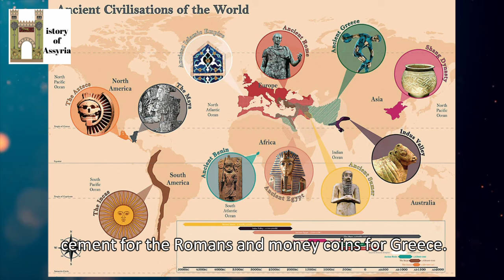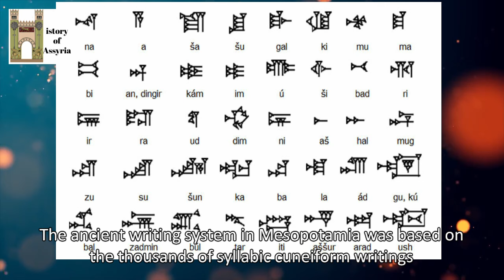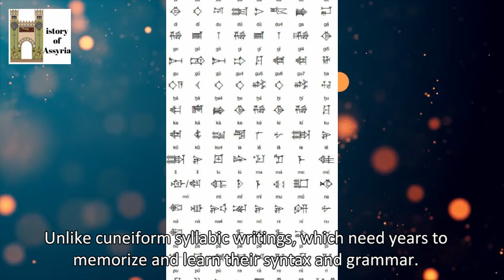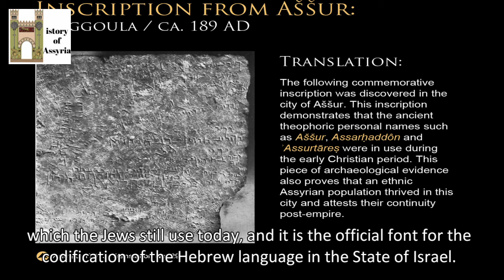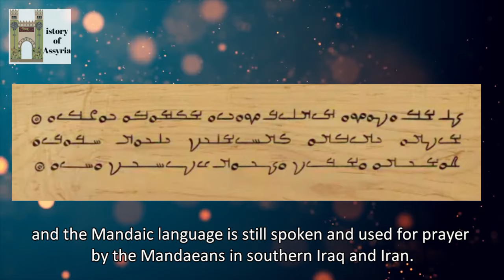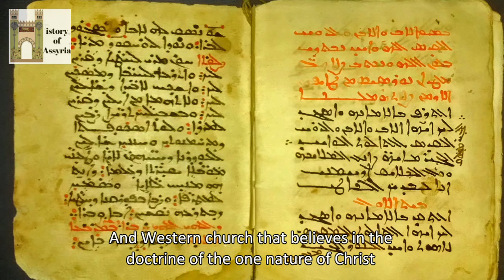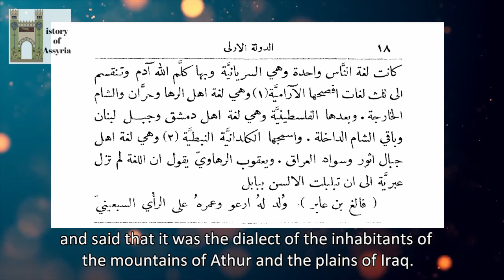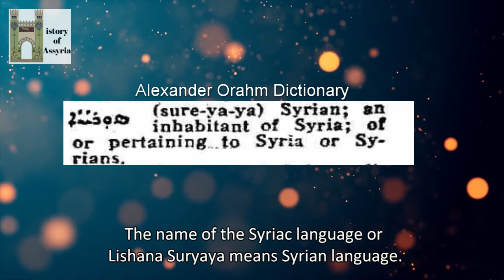اصل وتاريخ اللغة الارامية Origin and history of the Aramaic language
اللغة الآرامية كانت لغة رسمية عند امبراطوريات لم تكن آرامية الثقافة والهوية كعادة كل اللغات الرسمية الاخرى. كما انها استخدمت كلغة مراسلات وتدوين عند شعوب لم تكن ارامية ولم تكن تتحدثها كلغة ام. واستخدمت كلغة دينية مقدسة عند اقوام لم تعتبر نفسها آرامية.

Aramaic was an official language of empires that were not Aramaic culture and identity as is the custom of all other official languages. It was also used as a language of correspondence and codification by peoples who were not Aramaic and did not speak it as a mother tongue. It was used as a sacred religious language by people who did not consider themselves Aramaic.

المصادر الرئيسية
طه باقر: كتاب مقدمة في تاريخ الحضارات
اقليمس يوسف داوود الموصلي: كتاب اللمعة الشهية في نحو اللغة السريانية
يعقوب اوكين منا: قاموس كلداني عربي